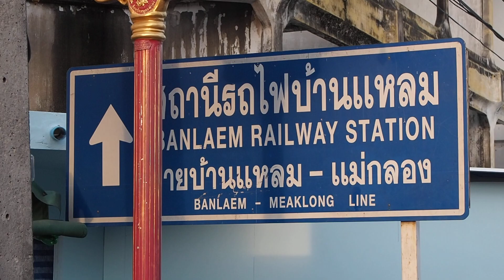Do stacyjki Ban Laem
By dostac sie do Ban Laem, wystarczy za tunelem prowadzacym z promu skrecic w prawo..